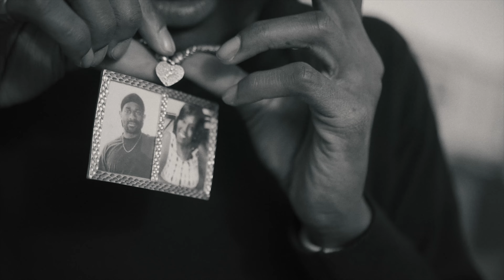Zell DMR & S8 Will - Family [ Music Video ]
ZellDMR - Family ft.